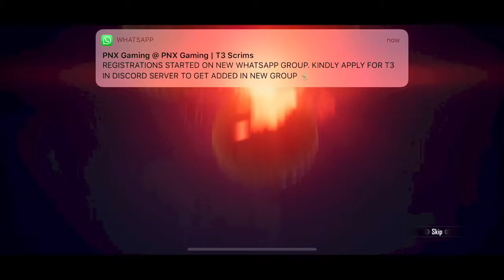AEGIS CUSTOMIZABLE UAZ CRATE OPENING LUCKY ENOUGH??